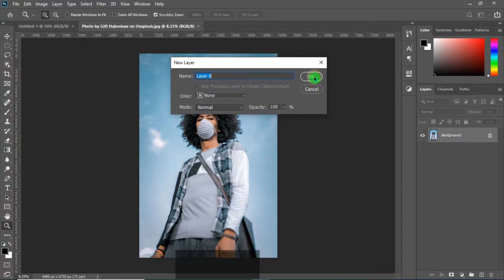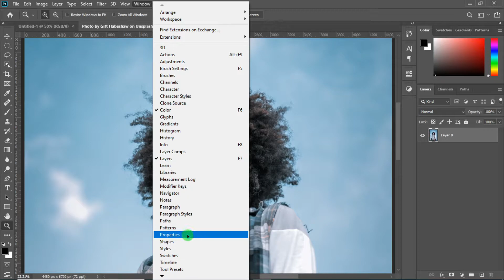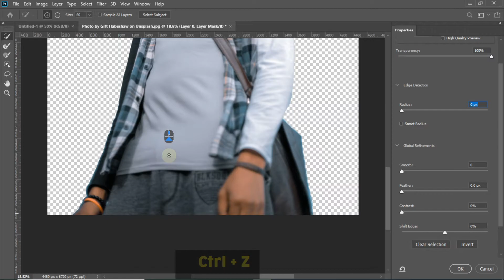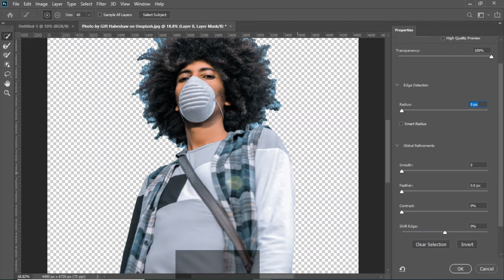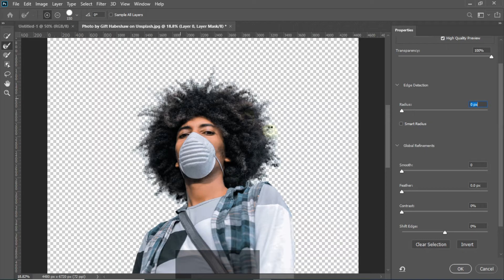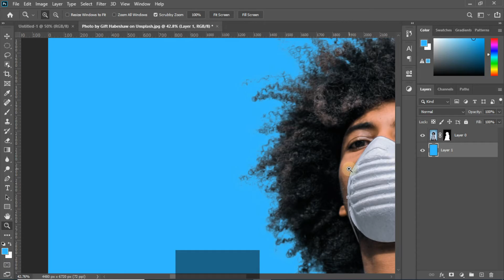Smart Way To Remove Backgrounds - Photoshop CC 2020 Made Easy, How To Remove Complicated Hairs !!!!!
Quickly learn how to remove backgrounds from pictures, using Photoshop CC 2020

Smart Way To Remove Backgrounds - Photoshop CC 2020 Made Easy, How To Remove Complicated Hairs For BEGINNERS !!!

Image Used In The Video: Photo by Gift Habeshaw on Unsplash

Title: milk coffee
Artist : Ryan
Genre : BGM, Jazz
Mood : warm, romantic, quiet, rest

There are 3 keys to the success